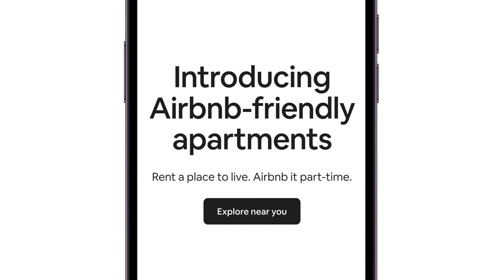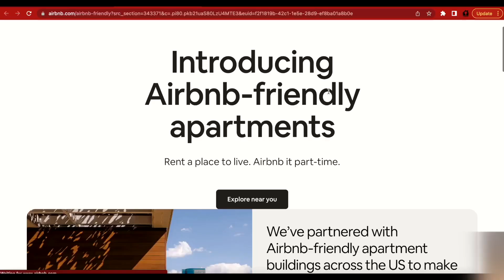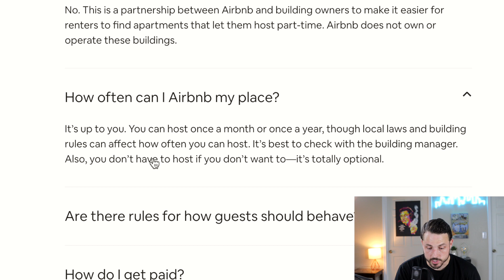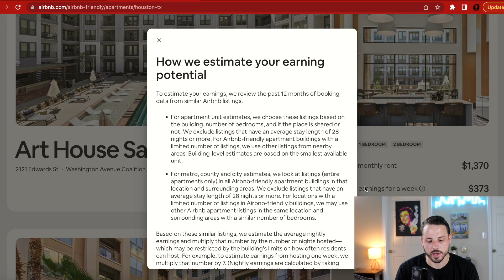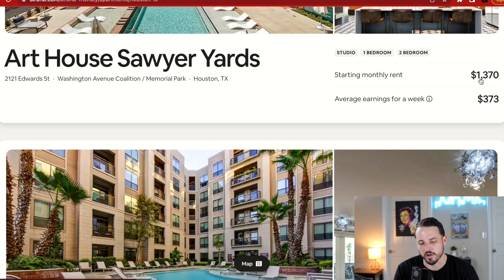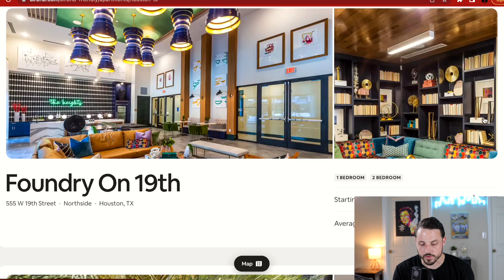AIRBNB FRIENDLY APARTMENTS (Rental Arbitrage 2023)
Airbnb had a huge annoucement recently that will bring rental arbitrage to the masses. Rental arbitrage has become one of the hottest topics in real estate investing as it usually requires the most minimal money down to start. The problem was always finding the right places that a seller or landlord would allow you to sublet their place. A solution may have been found and it seems to take alot of the headache out.
Host on AIRBNB through my link and I'll be your ambassador! You get $40 on first hosting and I get some too. Win win :)